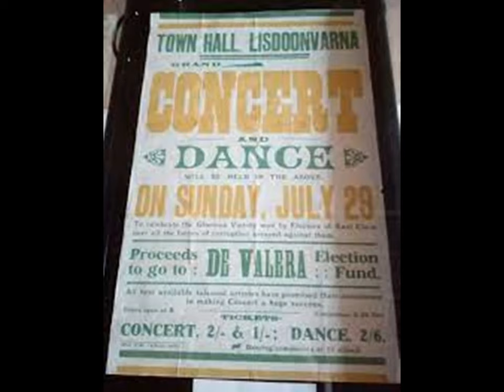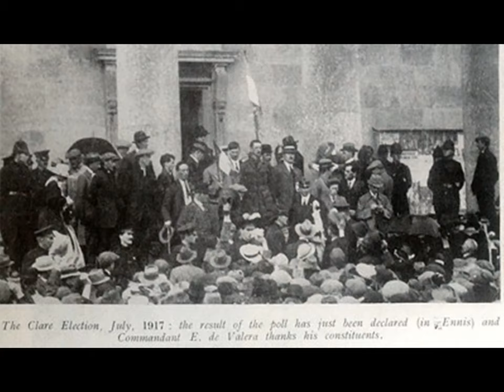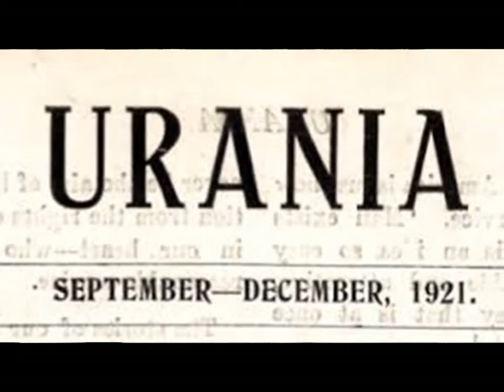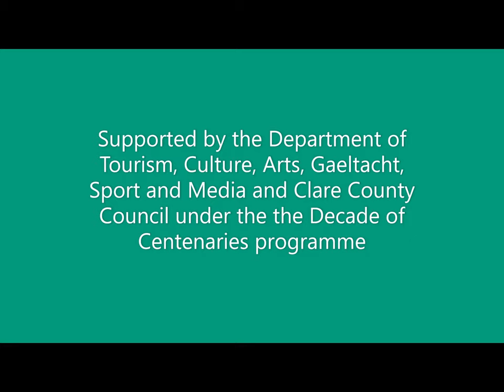Decade of Centenaries - Clare County Library - Mike Hanrahan - Songs from the War of Independence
Clare County Library History Week

Online Performance by Mike Hanrahan

Clare: Songs of Independence: The Ballad of the Crimson Warrior

This is the final instalment of Mike Hanrahan’s project on the Clare Songs of Independence project with Clare County Library. This year, Mike looks back at the revolutionary period with his favourite pieces from the period and a song inspired by Peadar Clancy.

Research, writing and performance by Mike Hanrahan.

further information.